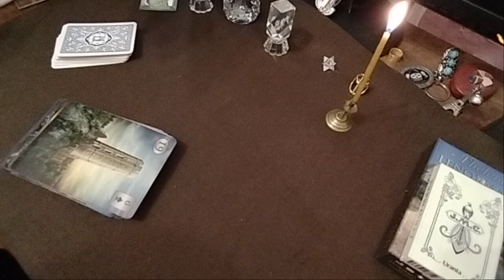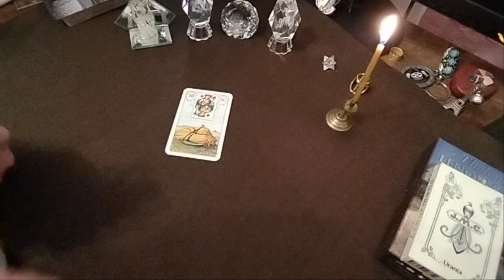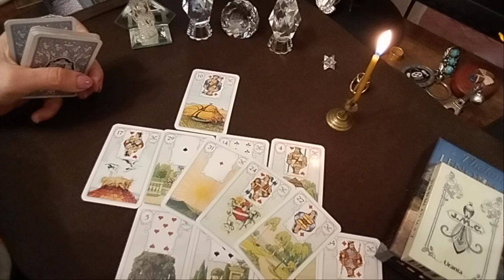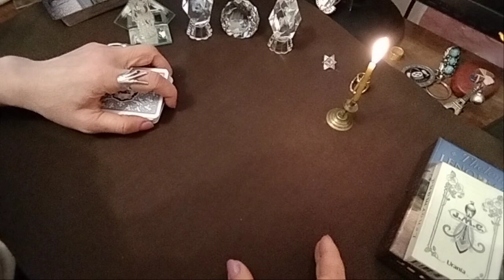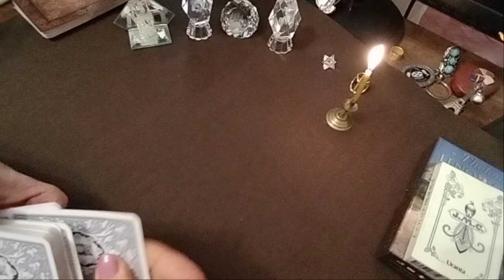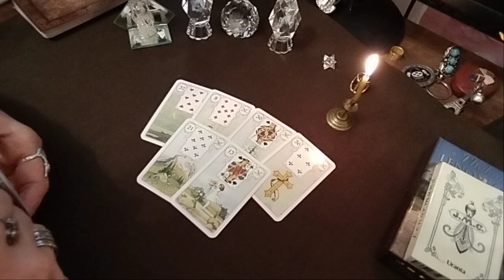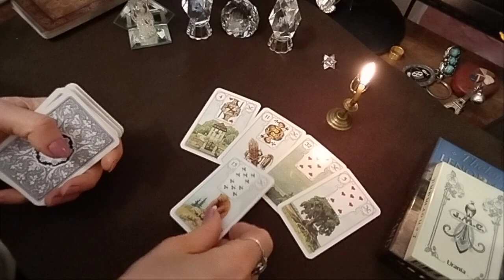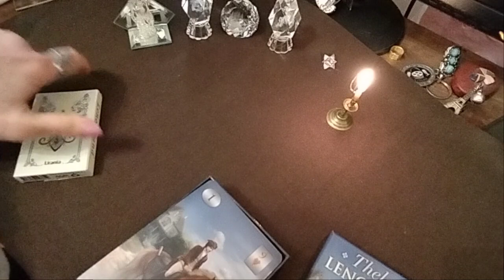.ერთი თვის პროგნოზი ლენორმანისგან – 2 ვარიანტი